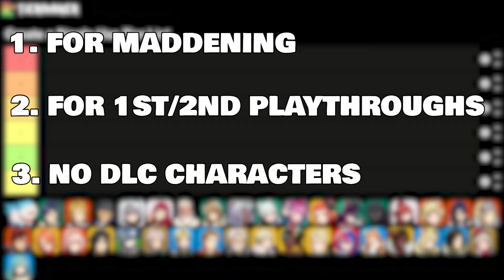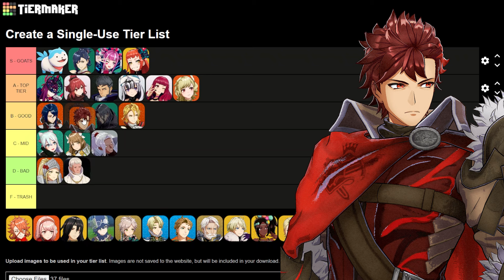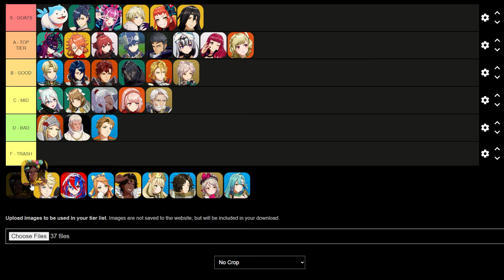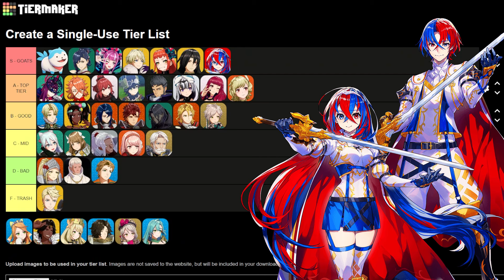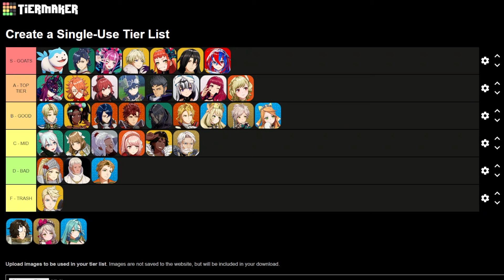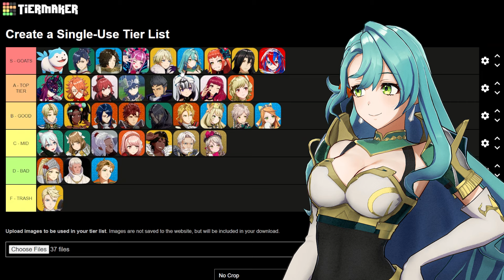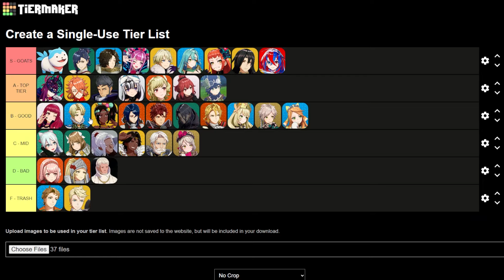I Ranked All Units For Maddening Difficulty - Fire Emblem Engage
In today's video, I do something I haven't done in a long time and that is a TIERLIST! I'll be ranking all the units in Fire Emblem Engage in terms of their performance in Maddening according to my general experience after about 400+ hours in the game. Of course, this isn't the most scientific way to look at it, but I think it provides a pretty good basis of what will be best / easier to use for people doing their first couple of Maddening playthroughs.

⏲️ TIMECODES ⏲️
00:00 - Introduction
02:16 - Defining the tiers
05:08 - Kagetsu
06:43 - Amber
07:53 - Mauvier
09:57 -Veyle
12:28 - Yunaka
14:14 - Lindon
15:49 - Goldmary
18:24 - Saphir
20:00 - Rosado
21:18 - Hortensia
22:19 - Panette
23:26 - Ivy
25:02 - Zelkov
26:15 - Anna
28:11 - Citrinne
29:53 - Alcryst
32:23 - Jade
33:40 - Diamant
35:44 - Pandreo
37:26 - Lapis
38:45 - Seadall
40:00 - Jean
41:47 - Clanne
44:27 - Alfred
46:07 - Boucheron
48:10 - Vander
48:54 - Merrin
50:25 - Timerra
51:58 - Bunet
53:32 - Alear
56:06 - Etie
58:21 - Fogado
59:28 - Céline
01:01:24 - Louis
01:02:17 - Framme
01:03:21 - Chloé
01:04:32 - Readjustement Period

Fire Emblem Engage is a tactical role-playing game developed by Intelligent Systems and published by Nintendo for the Nintendo Switch. It is the seventeenth installment in the Fire Emblem series, and was released worldwide on January 20, 2023. The game follows Alear, a dragon in human form, who awakens from a thousand-year slumber and quickly becomes embroiled in a conflict with the forces of the Fell Dragon Sombron. Alear travels the land of Elyos gaining allies while fighting against the armies of the rival Kingdom of Elusia and Sombron's resurrected undead forces; the player controls and maneuvers Alear's army in these battles. One of the core parts of both the setting and the gameplay are twelve magic rings that contain phantasmal copies of characters from previous Fire Emblem games. Characters wearing these "Emblem Rings" can "Engage" to gain vast power from summoning and merging with these phantoms. Both Alear and Sombron seek to gain control of the rings; possession of all twelve will allow a feat of immense magic to be performed.

Intelligent Systems designed the game to have a fresh new art style, with colorful characters and 3D animation models used wherever possible compared to earlier games in the series that would often show 2D still portraits for dialogue and the like. It was intended to be a heroic fantasy quest that followed a protagonist growing and maturing into a heroic role to save the world.

Fire Emblem Engage received generally positive reviews from critics. However, it was not as well-received as its predecessor, Fire Emblem: Three Houses. Reviewers had positive sentiment toward the main gameplay of Engage, considering it both strategically deep and enjoyable. While its gameplay innovations, music, and visuals were praised, critics felt that the story, characters, and worldbuilding were lackluster and unmemorable. The game received a downloadable content (DLC) season pass, including a full new side story. The game sold over 1.6 million copies in the three months after its release.

KratosMVN is a Fire Emblem content creator here on YouTube, who has a deep love for the franchise. His main content on this channel will focus on solo runs and challenge runs of all kinds spanning over the entire Fire Emblem franchise. He held a deep love of Fire Emblem since his childhood when he first played Sacred Stones on his Gameboy SP. He remembers with fondness those long rides in the car just spent trying over and over again to make sure none of his beloved party members would perish... unless it was Knoll.

This video is similar to those of Jrose11, JRPG Jungle, and Faerghast in parts while Kratos also draws inspiration from Northenlion and Ludwig.

Title: I Ranked All Units For Maddening Difficulty - Fire Emblem Engage